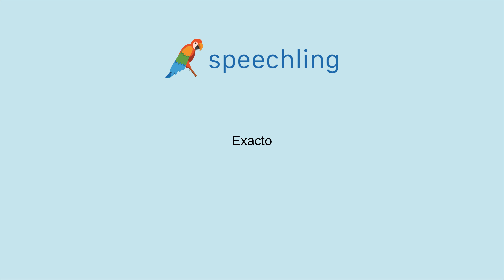How to say "Exact" in Spanish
Male Voice:
Exacto

Female Voice:
Exacta

Male Voice Translation:
Exact

Female Voice Translation:
Exact